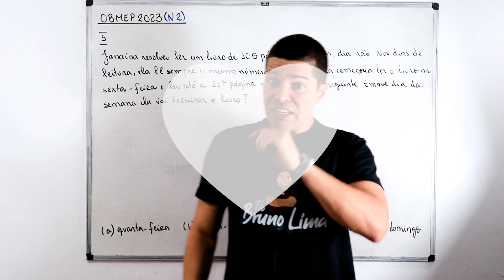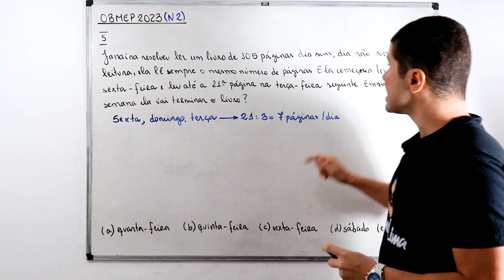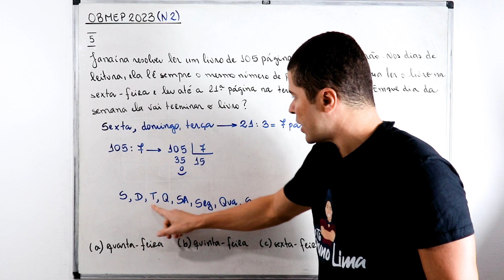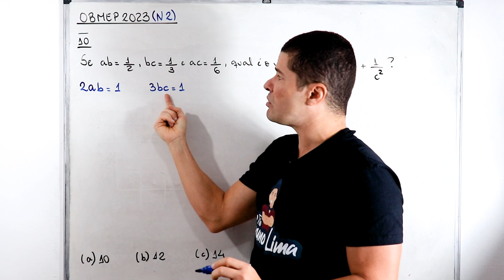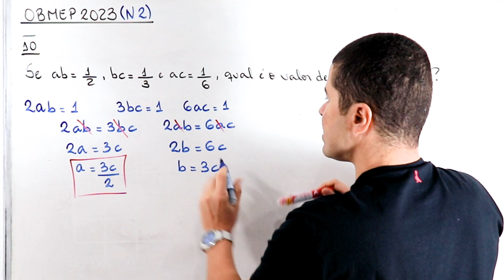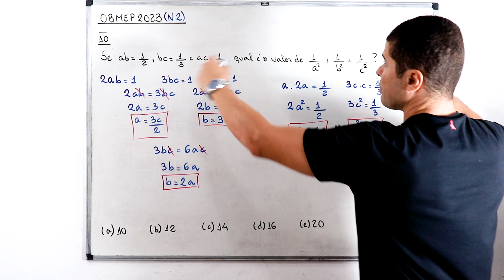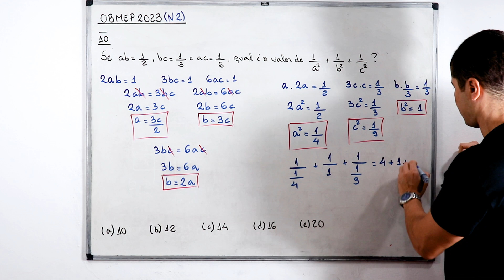OBMEP 2023 | Nível 2 - Questões 5 e 10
➕Fala, bruxinha! Fala, bruxinho! Tudo bem por aí?

Nessa aula, vamos resolver as QUESTÕES 5 e 10 da PROVA OBMEP de 2023, nível 2. Confira todos os detalhes e continue sua preparação para as próximas provas olímpicas.

Não deixe de assistir ao vídeo até o final e, se curtir, deixe seu joinha e suas sugestões pro canal nos comentários. Continue nos acompanhando porque vem muito mais por aí. Obrigado pela audiência e Valeeeeeu!!